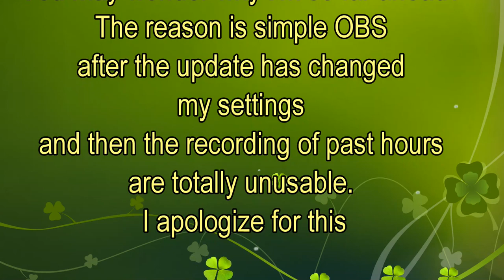A Leviathan too intrusive - SUBNAUTICA BELOW ZERO | Episodio 05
Welcome guys/and this that I present and my library of games that I usually do, I enjoy sandboxes and survival, but I love mmo rpg, the beauty is to evolve the character to see how it will become and what it will do, this is my world and if you want to explore it like me I can only be happy, so get comfortable and start, if you have a minute Put a like and if you want to subscribe to the channel

** About subnautica Below Zero**

subnautica Below Zero is a survival action-adventure game set in an open world environment and played from a first-person perspective. The player controls the lone survivor named Ryley Robinson, of a waylaid spacecraft called the Aurora, stranded on a remote ocean planet named 4546B. The main objective is to explore the ocean and survive its dangers, while completing tasks to advance the plot. Players can collect resources, construct tools, bases, and submersibles, and interact with the planet's wildlife. The majority of the game is set underwater, with two explorable islands, and a simulated day-and-night cycle that affects visibility. Upon beginning a new game, players must select a difficulty mode from the following four:

In survival mode, the player manages their depleting health, hunger, thirst and oxygen. If the player dies, they respawn, but certain items are removed from their inventory.

In freedom mode, gameplay is near-identical to that of Survival mode, but with hunger and thirst disabled.

In hardcore mode, gameplay is near-identical to that of Survival mode but with permadeath. If the player dies, they do not respawn, and their save file is instead deleted.

In creative mode, all depleting characteristics, such as health and thirst, are disabled, with the player able to access all crafting blueprints, and craft without the need for resources. Additionally, the submersibles, a stasis rifle, a Seaglide, a mobile vehicle bay, and a propulsion cannon are provided, which do not need an energy source to operate and cannot be damaged, unless the player damages them intentionally.

The game supports VR headsets, such as the HTC Vive and the Oculus Rift, with the additional input of a keyboard and mouse or game controller.